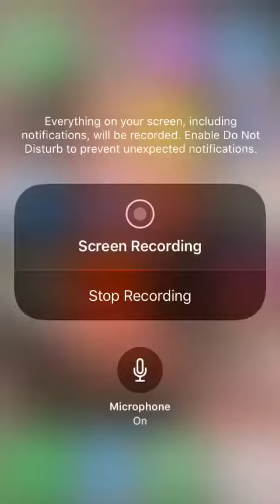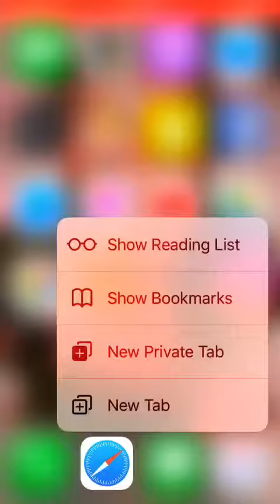Levi and car